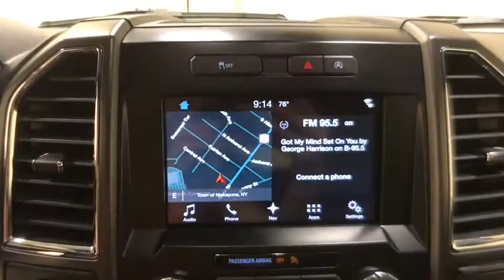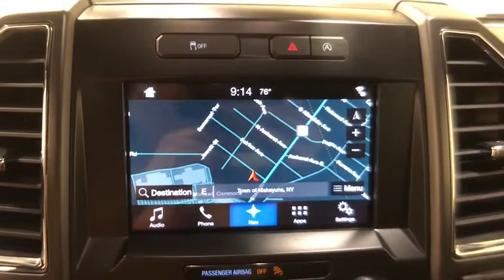2016 Ford F-150 Schenectady, Albany, Clifton Park, Saratoga, Amsterdam, NY 62769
Oxford White Used 2016 Ford F-150 available in Schenectady, New York at Metro Ford. Servicing the Albany, Clifton Park, Saratoga, Amsterdam, NY area.

Metro Ford
3601 State St

**FORD CERTIFIED**, **1 OWNER CARFAX**, **CLEAN CARFAX**, **NAVIGATION SYSTEM**, **BLUETOOTH**, **BACKUP CAMERA**, **ALLOY WHEELS**, **APPLE CARPLAY/ANDROID AUTO**, **PREMIUM SOUND SYSTEM**, **TOW HITCH**, **AUTOMATIC EMERGENCY BRAKING**, **BRAKE ASSIST**, **STABILITY CONTROL**, **HEATED SEATS**, 4WD, 10-Way Power Driver's & Passenger Seats, 110V/400W Outlet, 4.2 Productivity Screen in Instrument Cluster, Accent-Color Step Bars, Auto-Dimming Rear-View Mirror, Black Billet Style Grille w/Body-Color Surround, Black Running Boards, Body-Color Door & Tailgate Handles, Body-Color Front & Rear Bumpers, Box Side Decal, Chrome Billet Style Grille w/Chrome Surround, Chrome Door & Tailgate Handles w/Body-Color Bezel, Chrome Step Bars, Class IV Trailer Hitch Receiver, Cloth 40/20/40 Front Seat, Equipment Group 302A Luxury, GVWR: 6,300 lbs Payload Package, Heated Front Seats, Leather-Wrapped Steering Wheel, LED Box Lighting, Navigation System, Power Glass Heated Sideview Mirrors, Power-Adjustable Pedals, Power-Sliding Rear Window, Radio: Single-CD w/SiriusXM Satellite, Rear Under-Seat Storage, Rear View Camera w/Dynamic Hitch Assist, Rear Window Defroster, Remote Start System, Reverse Sensing System, Single-Tip Chrome Exhaust, SYNC 3, SYNC Voice Recognition Communications, Tarnished Dark Grille w/Black Mesh, Unique Bodyside & Hood Decals, Wheels: 18 6-Spoke Machined-Aluminum, XLT Chrome Appearance Package, XLT Special Edition Package, XLT Sport Appearance Package.br2016 Ford F-150 XLTbrFord Certified Pre-Owned Details:brbr  * Transferable Warrantybr  * Includes Rental Car and Trip Interruption Reimbursementbr  * Warranty Deductible: $100br  * Powertrain Limited Warranty: 84 Month/100,000 Mile (whichever comes first) from original in-service datebr  * Roadside Assistancebr  * Limited Warranty: 12 Month/12,000 Mile (whichever comes first) after new car warranty expires or from certified purchase datebr  * Vehicle Historybr  * 172 Point InspectionbrbrbrCARFAX One-Owner. Clean CARFAX.